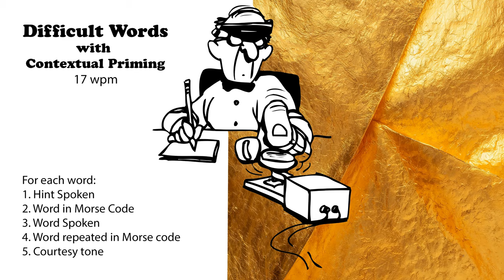Difficult Words with Hints - 17wpm